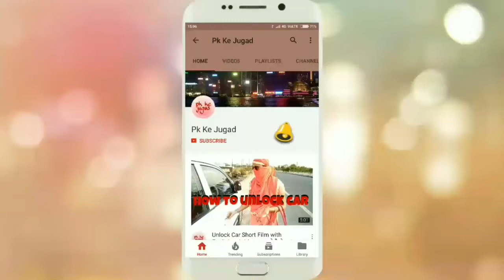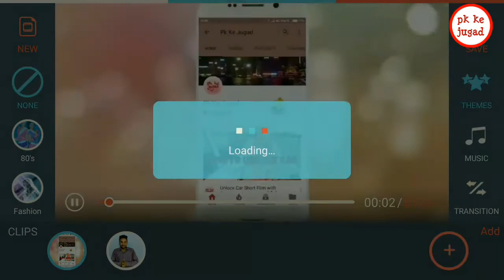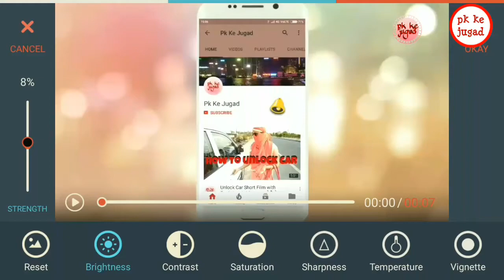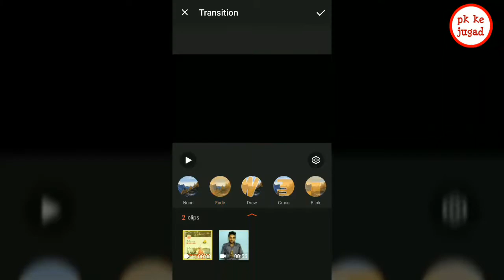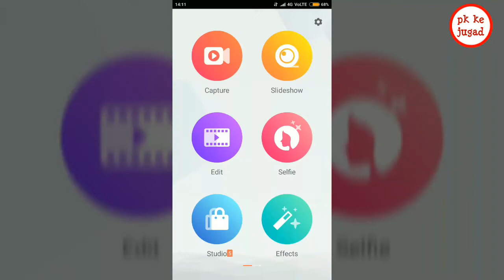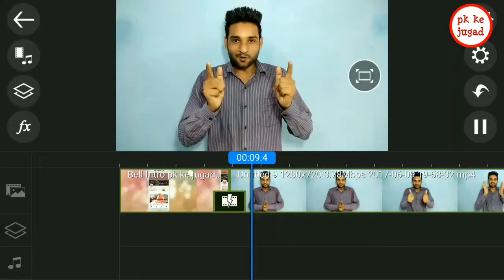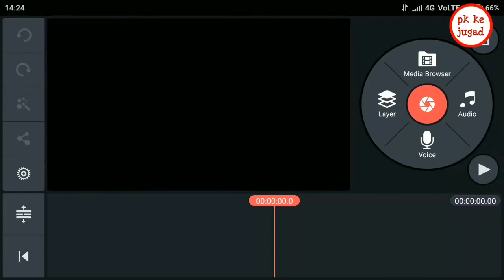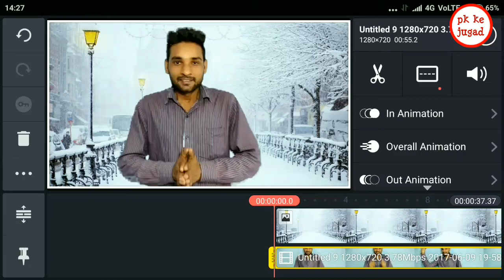Top 5 Best Video Editing Apps for Android Mobile Phone || Apps Review, Tutorial By pk || Pk ke jugad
Video features - Top 5 video Editing Apps for Android
                              Mobile phone apps.
                              Apps Review & Apps Tutorials
                              Video Editing software for computer.
                               Mobile video Editing Apps.
                              How to video Editing.

Frustration hai to karle jugaad karle koi jugaad,
Tension mat lo jugaad karlo.
Friends Jugaad karte raho aur aage badhte raho,
Jugaad is life & life is jugaad.